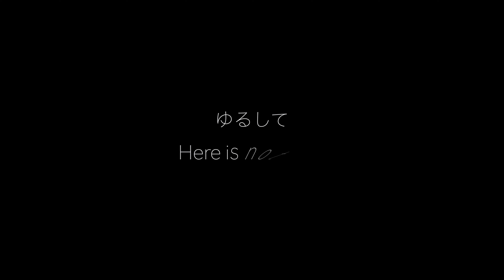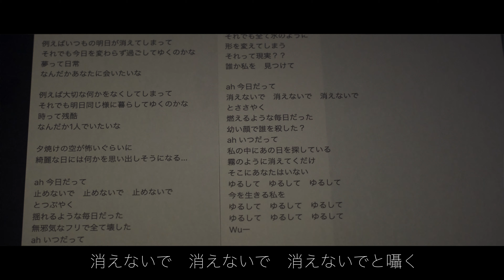「ゆるして」Here is not Berlin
Yoshifumi Kondo

例えばいつもの明日が消えてしまって
それでも今日を変わらず過ごしてゆくのかな
夢って日常
なんだかあなたに会いたいな

例えば大切な何かをなくしてしまって
それでも明日同じ様に暮らしてゆくのかな
時って残酷
なんだか1人でいたいな

夕焼けの空が怖いぐらいに
綺麗な日には何かを思い出しそうになる…

ああ 今日だって
止めないで　止めないで　止めないで
とつぶやく
揺れるような毎日だった
無邪気なフリで全て壊した

ああ いつだって
雑踏の中にあなたを探している
記憶のように忘れるだけ
そこには何もない
ゆるして　ゆるして　ゆるして

例えばよく見る夢を叶えたいと思って
それでも全て水のように
形を変えてしまう
それって現実？？
誰か私を　見つけて

今日だって
消えないで　消えないで　消えないで
とささやく
燃えるような毎日だった
幼い顔で誰を殺した？

ああ いつだって
私の中にあの日を探している
霧のように消えてくだけ
そこにあなたはいない

ベルレコ（Berlin recordings)では才能をサルベージ、プロデュースしていきます。
我こそはというアーティストの方、ご連絡ください。